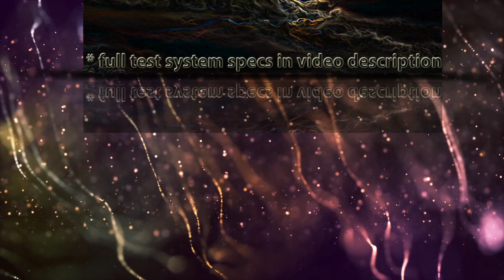RYZEN 5 1600 vs i7 5820K - BENCHMARKS / GAMING TESTS REVIEW AND COMPARISON / Ryzen vs Haswell E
AMD RYZEN 5 1600 purchase link: ▶ ./dAFSSJP

AMD Ryzen 5 1600 Specifications # of CPU Cores, 6, # of Threads, 12, Base Clock Speed, 3.2GHz, Max Turbo Core Speed, 3.6GHz, Total L1 Cache, 576KB, Total L2 Cache, 3MB, Total L3 Cache, 16MB, Unlocked, Yes, CMOS, 14nm, Package, AM4, Thermal Solution, Wraith Spire, Default TDP / TDP, 65W. The real question is does ryzen 5 need fast ram memory and is ryzen 5 good for gaming and yep faster DDR4 clocked at 3200Mhz, 3600Mhz or higher makes Ryzen 5 budget build right choice for you and gives you higher fps in games. Is ryzen 5 worth it – indeed. Ryzen 5 cpu is a great choice for editing pc build, adobe premiere for example. Ryzen 5 for streaming also is a great choice. Remember that Ryzen 5 gaming build is also a multitasking productivity rendering beast. Ryzen 5 tech gives you 4 core and 6 core cpu equipped with wraith cooler ready for your 4K gaming sessions. Which ryzen 5 cpu to buy depends on your budget, there is no bad choice. Will ryzen 5 beat i5 – just check our individual Ryzen 5 bench.